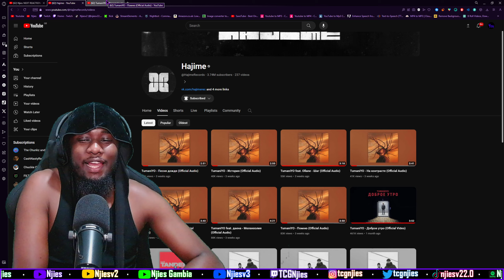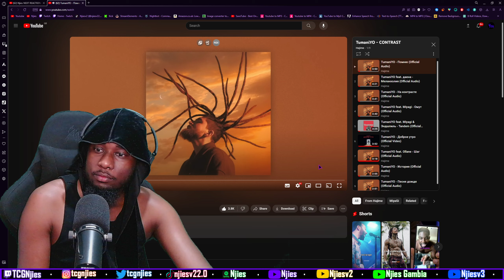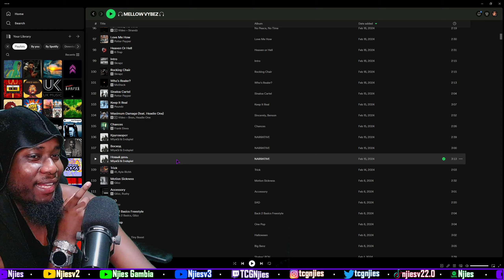WHAT A BEAUTFUL PROJECT🎶💿 TumaniYo - Contrast (Album Reaction)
1. TumaniYO - Помню (Official Audio) - 1:11

2. TumaniYO feat. даена - Меланхолия (Official Audio) - 10:00

3. TumaniYO - На контрасте (Official Audio) - 18:19

4.  TumaniYO feat. Miyagi - Омут (Official Audio) - 26:16

7. TumaniYO feat. Ollane - Шаг (Official Audio) - 31:54

8. TumaniYO - История (Official Audio) - 37:10

9. TumaniYO - Песня дождя (Official Audio) - 41:25

Reacting to
Original link: